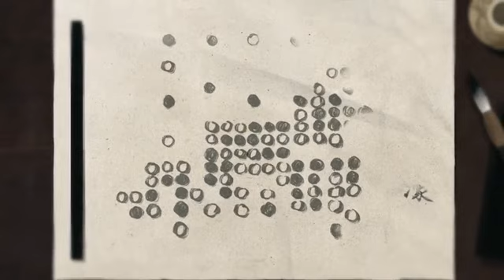Intro Captivating the King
"Yi In es un rey fuerte pero patético, que no tiene a nadie a su alrededor en quien pueda confiar y está siempre en peligro por las intrigas que se urden a su alrededor. Kang Hee-soo es una mujer que soñaba con vengarse de Yi In, y con este propósito, disfrazada de hombre, gana fama como jugador de baduk; así puede trabar amistad con el rey, pero al conocerlo de cerca acaba enamorándose de él"